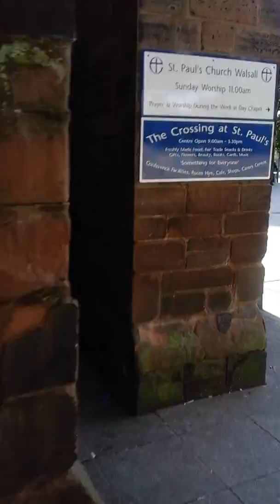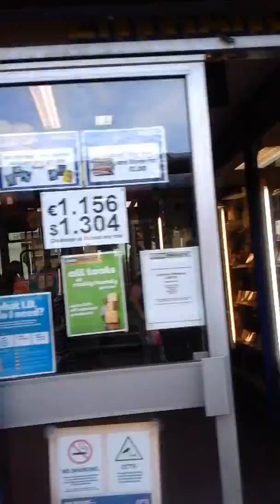In Wasall town centre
This place has a lot of history, and legends